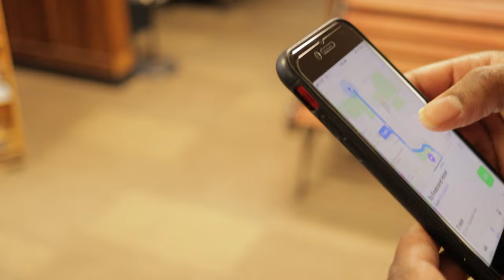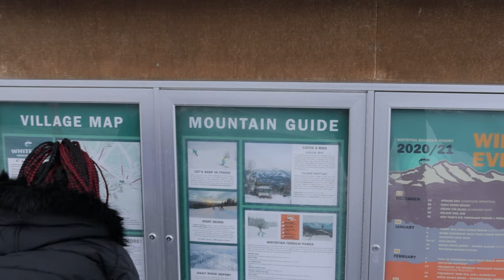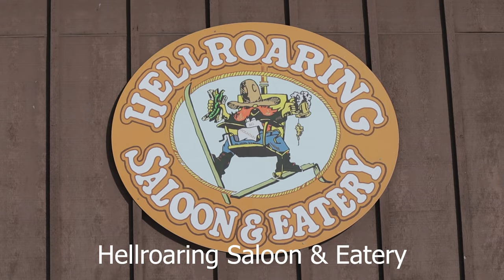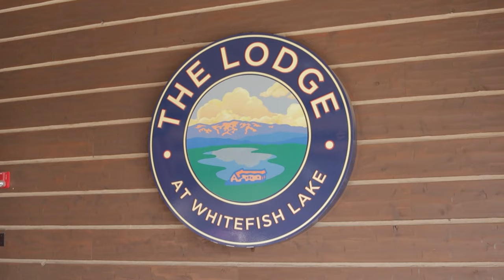2021 Babymoon Whitefish, Montana | Your New Favorite Vacation Spot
TAKE ME BACK...to the food! Entertaining, Informational, Cinematic, & Sentimental. This Whitefish, Montana Babymoon video has it all. It's not an exotic tropical island destination but it's an exciting and unique getaway to celebrate the arrival of our baby boy, Nolan. We love him so much.

2:03 Amtrak Train to Montana

FIREBRAND HOTEL:
2:57 Arriving in Whitefish
3:57 The Firebrand Hotel
5:40 Dinner at the Firebrand
6:15 Breakfast at the Firebrand
6:37 Rooftop at the Firebrand

THINGS TO DO:
7:26 Walking around downtown Whitefish (daytime)
8:11 Amazing Crepes Restaurant
8:39 FREE bus to Whitefish Mountain Ski Resort
9:47 Whitefish Mountain Ski Resort
10:39 Shopping at Whitefish Mountain Ski Resort
11:31 Hellroaring Salon and Eatery
12:09 The slopes at Whitefish Mountain Ski Resort
12:54 The mountain views!
14:17 Walking around downtown Whitefish (night time)
15:33 Dinner at Casey's Bar and Grill

THE LODGE HOTEL
16:10 The Lodge at Whitefish Lake
17:03 The Boat Club at The Lodge at Whitefish Lake
18:07 Whitefish Lake (frozen)

RIDING AMTRAK:
19:42 Heading Home (Amtrak Station at Whitefish)
20:12 Amtrak Dining Car
20:48 Amtrak Observation Car - at night
21:27 Amtrak Roomette Bunks on Amtrak